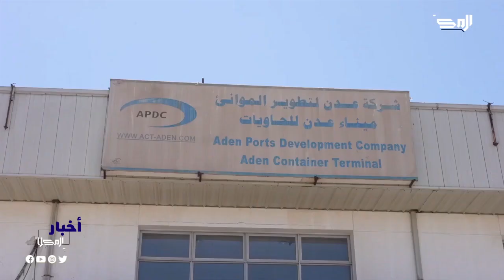خبر | رئيس الحكومة يزور ميناء عدن ويؤكد على دوره الاستراتيجي في النهوض التنموي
زار رئيس الحكومة أحمد بن مبارك ميناء العاصمة عدن للاطلاع على مستوى الانضباط الوظيفي في اول أيام الدوام الرسمي وأوضاع الميناء والخدمات التي يقدمها